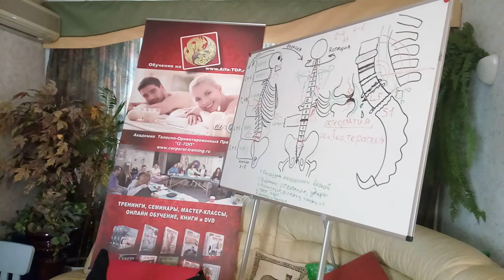Мануальные способы мобилизации и декомпрессионной вытяжки позвоночника (БТММ)